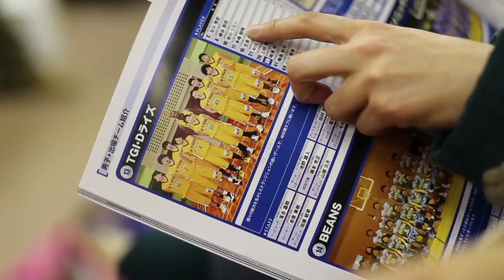Daytrick 2012-2013 Emperor's Cup Happy New year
Mad props go out to: Madlib & Talib Kweli
Liberation. "The Show" Madlib & Talib Kweli